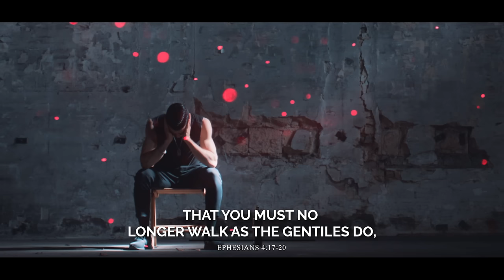HOW to STAND UP for YOURSELF without being rude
In this video, Daniel tells you how to stand up for yourself without being rude. We all have a sinful nature and it is easy to get on the offense when we need to defend ourselves. But, there are ways to stand up for yourself without being a jerk. Watch this men's self-improvement video to learn how to stand up for yourself the right way.

🤝 SUPPORT US
Partner with me and donate to any of the following ministries so that we can continue to share the Gospel to the ends of the world:
DLM Men's Lifestyle:

Ruach Entertainment:
Coming soon...

ABOUT THIS VIDEO:
In this men's self-improvement video, Daniel Maritz from DLM Men's Lifestyle gives you tips to stand up for yourself without being rude. Many guys go on the offensive when they are confronted or being bullied. But, is being rude the best way to stand up for yourself?

Daniel tells you how to stand up for yourself without being rude, and without being a jerk. These practical tips will help you to stand up for yourself the right way.

We all have a sinful nature and it is easy to be rude or overly assertive when we are confronted or bullied. Learn how to respectfully stand up for yourself in this important video.